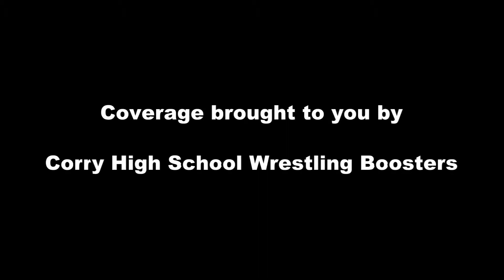2012 Wrestling - Joey Perry, Corry Beavers vs Jimmy Phelps, Youngsville Eagles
2012 Wrestling - Joey Perry, Corry Beavers vs Jimmy Phelps, Youngsville Eagles. Perry dec Phelps 1-0.